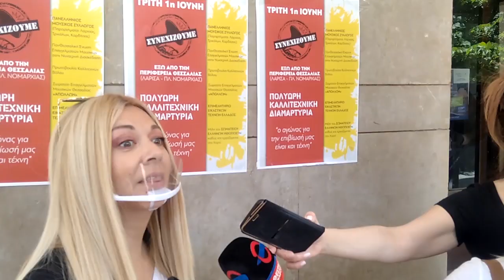Η Μ. Μπέλλου για την πανθεσσαλική κινητοποίηση